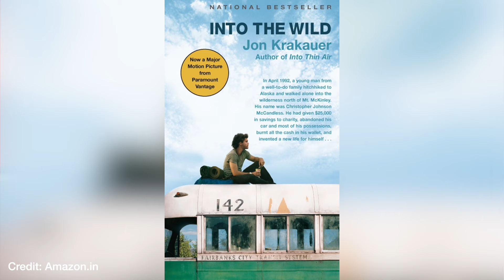Into the wild - Real Story Explained In Malayalam | Alexander Supertramp | Hollywood | Anurag Talks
Christopher Johnson McCandless  also known by his pseudonym "Alexander Supertramp", was an American adventurer who sought an increasingly nomadic lifestyle as he grew up. McCandless is the subject of Into the Wild, a nonfiction book by Jon Krakauer that was later made into a full-length feature film. Here the real story of Christopher Johnson McCandless is explained in Malayalam
My Gadgets
Lens (Adapter Needed)
Anurag Talks | Real Story | Explained In Malayalam | Based on true story | Hollywood Malayalam | Movie explained in Malayalam | Story Malayalam |